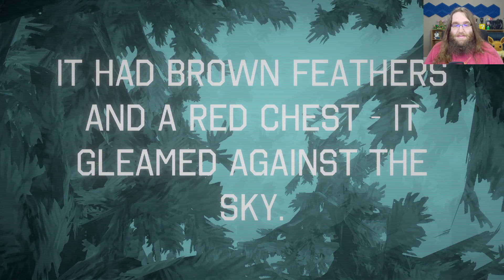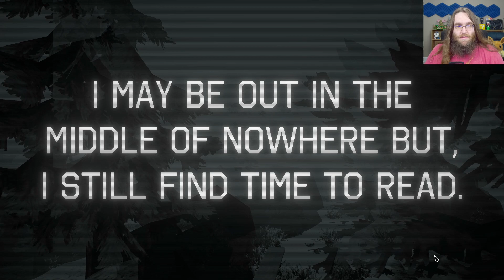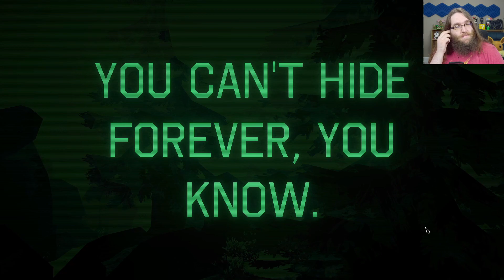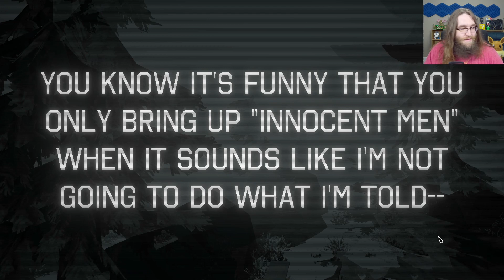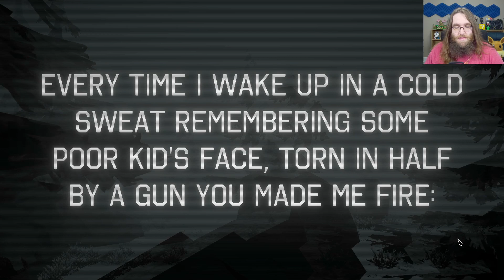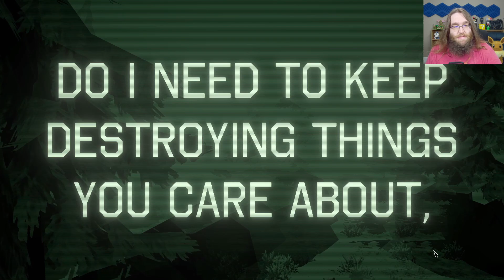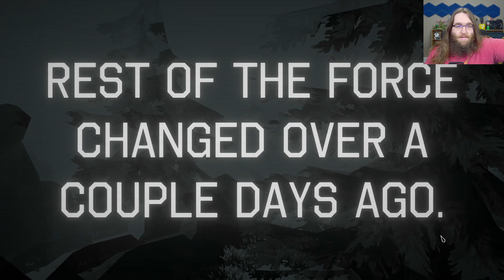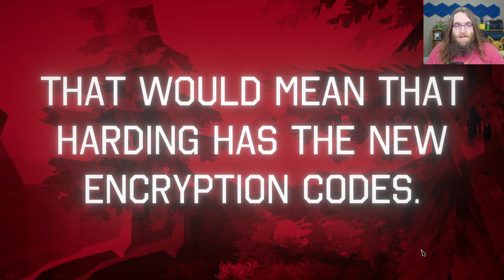Stay Out Of Our Forest!! - I Am Your Beast #1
Today in I Am Your Beast we're offered a job, but we're not taking it. No matter what.

Hunt the military-industrial complex across stylish comic book micro-sandboxes in this fast-paced covert revenge thriller FPS from the developers of El Paso, Elsewhere.